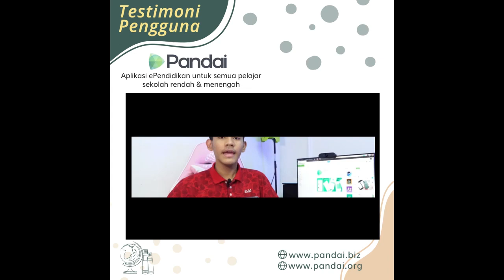1. Pengalaman Pengguna Aplikasi Pandai - Adik Aniq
Ejen Pandai bakal mengungguli wadah penyebaran kepenggunaan portal Pandai keserata Malaysia kerana pendekatan mereka lebih kepada menyemai dan mengajak ibubapa untuk menjadi lebih sensitif dan prihatin terhadap keperluan berteknologi terkini untuk anak-anak agar mereka tidak ketinggalan didalam arus perdana pendidikan negara dan dunia.
Jom kita lihat apakah yang ditawarkan oleh portal pendidikan Pandai:
🕹EduGame yang seronok...
📕Pandai adalah program pendidikan online,
📗mendapat geran jutaan ringgit dari pelbagai geran di Malaysia dan serata dunia.
📘Silibus ikut KPM
📙dan juga silibus ekstra dibangunkan pakar-pakar pendidik serata dunia.
📒Harga murah luarbiasa.
📓Boleh jadi ejen dapat persen apabila setiap kali ibubapa bayar langganan bulanan.
📚Anak belajar seronok, ada report card yang diterima setiap hari,
💻ada ranking kedudukan prestasi pelajaran serata Malaysia,
📲nak bagi anak cuba pembelajaran bersifat game PERCUMA boleh tekan link dibawah...
Rupa-rupanya anda boleh jadi Ejen Pandai... Setiap kali ibubapa bayar langganan bulanan untuk anak-anak belajar, anda boleh dapat persennnn %%%$$$$$$
nak jadi Ejen Pandai, tekan link dibawah...